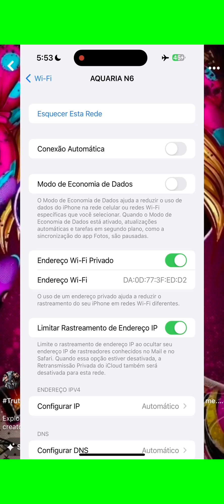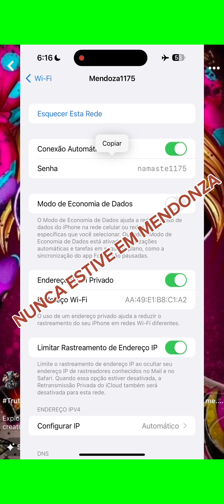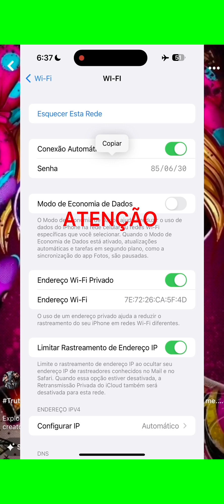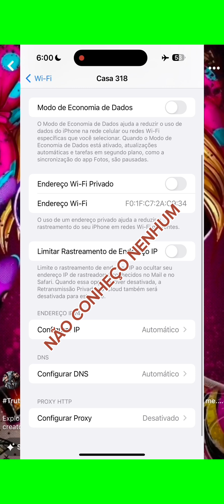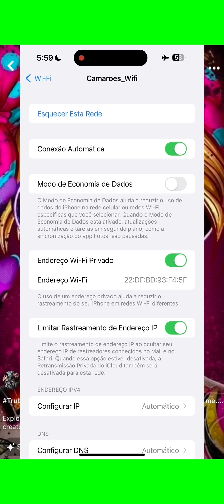DEATH THREAT TO ME AND MY NEPHEW THROUGH WI-FI NETWORKS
SUDDENLY APPEARED TO ME A HUGE LIST OF WI-FI NET WORKS OF PLACES I HAVE NEVER BEEN AND PLACES I HAVE BEEN LONG TIME AGO, MORE THEN 7 YEARS. IN THE MIDDLE OF THOSE WI-FI NETWORK SUGESTIONS MANY CALLED MY ATTENTIONS, BUT THE TWO MAIN WAS THE ONE CALLED "VAMOS MARCAR O VINIL "WITH THE PASSWORD "PROMETO MATAR O VINIL" WICH DOESNT MAKE ANY SENSE, IT MEANS IN ENGLIS "LETS MARK THE VINIL" AND "I PROMISSE TO MARK THE VINIL". BUT IN PORTUGUESE IF YOU CHANGE SOME FEW WORDS THE PHRASES BECOME "VAMOS MATAR O VINI" E "PROMETO MATAR O VINI" , WHICH MEANS , "LETS KILL VINI" AND 'I PROMISSE TO KILL VINI", WHICH IS AN OBVIOUS DEATH THREAT TO MYSELF. BESIDES THAT IN TWO NETWORKS THEY PUT MY NEPHEW NAME AND THEN HIS INITIALS AND HIS BIRTHDAY. THAT MARKS WHEN I DECIDED FACE THEN ON SOCIAL MEDIAL.